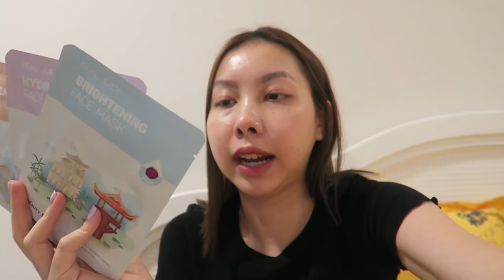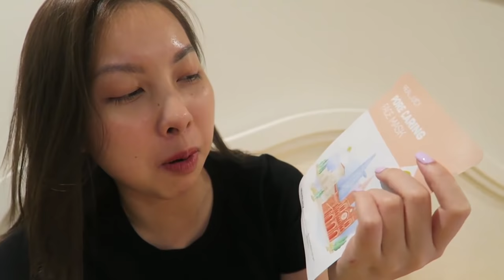Vlog #30: Sinh Nhật tuổi 23 cùng các YOUTUBERS + GIVEAWAY | TIEN LE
Link mua hàng Mặt Nạ Beauty Box Mua 2 Tặng 1

This video is not sponsored/Video này không được tài trợ bởi bất kì nhãn hàng nào.